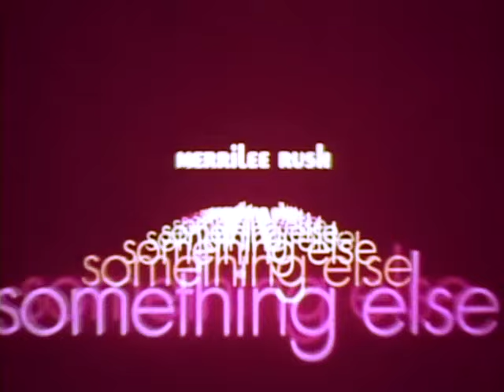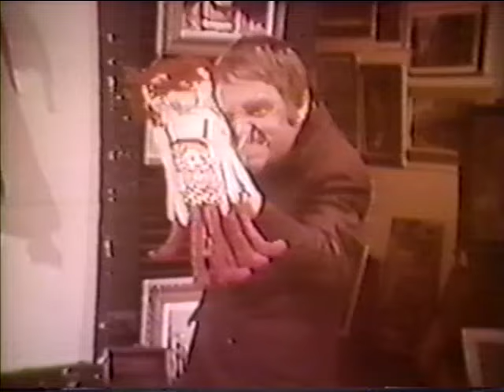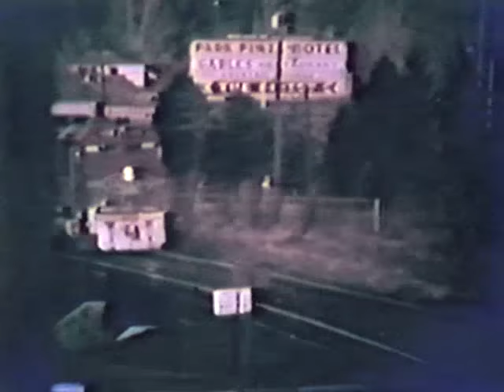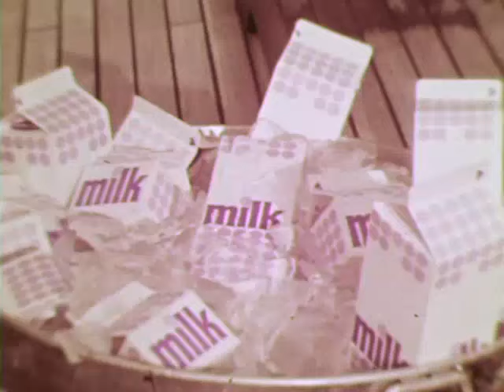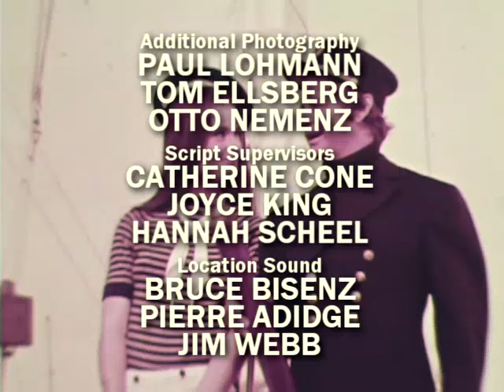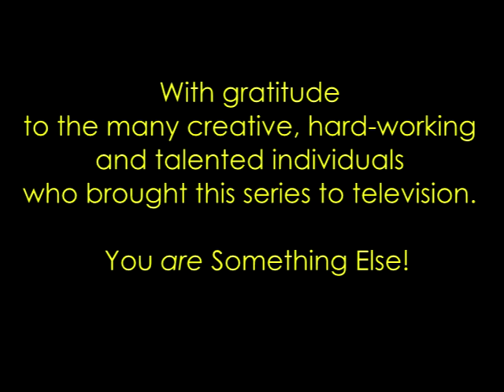"Something Else" 50th anniversary compilation 02/24/2020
A one hour compilation of clips from "Something Else", including dance numbers and cast commercials for the American Dairy Association, assembled in honor of the 50th anniversary of the series.  Starring John Byner, and featuring the Action Faction Dancers.

00:00 Ed Sullivan, er, John Byner introduces the debut episode of Something Else at the Golden Gate Bridge.
00:50 Show 1 main titles, including the American Dairy Association sponsorship message.
01:33 Show 1 "The Boston Wrangler".  John and the dancers explore downtown San Francisco.  Filmed during June/July 1969.
03:38 American Dairy Association commercial: "When the situation calls for energy".  John and the ladies show off their musical talents.
05:02 Show 1 "Yagi-Bushi".  The dancers go bouncing on a giant Chinese checkers board in San Francisco's Chinatown.  Filmed June/July 1969.
06:48 Show 2 "The Black Queen's Beads".  The girls perform at the Cotton Bowl Stadium.  Filmed October 1969 at the Texas State Fairgrounds.
09:21 American Dairy Association commercial: "Milk man on the street".  John interviews people on the street about their milk-drinking preferences.
10:29 Show 3 Six Flags Over Texas "Happy Ever After".  John and the ladies don hard hats to perform atop a 300-foot oil derrick.
12:59 Show 4 New Orleans - French Quarter "Blowin' in the Wind".  Filmed during October 1969.
14:31 American Dairy Association commercial: "Time for a commercial, and a milk break".  Listen for an expanded version of the show's theme music.
15:41 Show 4 "Spooky".  The girls don Raggedy Ann-like costumes for a dance in the streets of New Orleans.  Filmed during October 1969.
18:03 Show 6 Los Angeles - Griffith Park "Keem-O-Sabe".  John has a dream sequence about a cowboy and a group of dancing Indian princesses.
20:23 American Dairy Association commercial: "On stage for milk".  John does some of his famous impressions to help explain why people drink milk.
21:54 Show 7 Hollywood "Thank U Very Much".  John and the dancers perform at Knott's Berry Farm.
24:43 Show 9 "Meet a Cheetah".  Filmed in Flagstaff, Arizona in December 1969.
27:19 Show 9 Flagstaff, Arizona "Sonik Re-Entry".  Filmed at Old Fort Delivery in December 1969.
29:50 American Dairy Association commercial: John and his crew on board the SS Mutiny.
30:56 Show 12 John and the dancers cruise Palm Springs before hitting the country club for some golf, tennis and a swim.  Filmed in January 1970.
33:03 Show 12 Palm Springs "California Soul".  John becomes a reluctant participant in the Action Faction Dancer workout program.
35:30 Show 13 "Ponteio" The dancers explore San Diego's marina, Sea World and the San Diego Zoo.
37:21 Show 13 "There's Gotta Be Something Better Than This".  Filmed at the San Diego Zoo.
39:37 American Dairy Association commercial: "You probably notice the different places we travel to".  Listen for the underscore version of the theme music.
40:51 Show 15 Big Sur.  While John plays guitar and Kim recites from William Ellery Channing, the other ladies demonstrate their artistic talents.
41:43 Show 15 Big Sur "Theme from 'The Killing of Sister George'"
44:52 American Dairy Association commercial: "And now, stepping up to the tee".  John hits the links with an assist from Gayle and a glass of milk.
46:15 Show 16 Sausalito "I Can't Get Next to You".  John snaps pictures of the girls as they perform in Sausalito and San Rafael.  Filmed February 1970.
49:02 Show 17 At Squaw Valley, John and the dancers showcase their abilities on toboggans, tubes, skis, snowmobiles, and skates.  Filmed March 1970.
52:13 Show 19 "Spinning Wheel".  The dancers perform on the beach and along the shores of Catalina.
54:53 Show 21 Newport Beach "Raindrops Keep Fallin' On My Head".  John and the dancers don old-fashioned beachwear for their number.
57:26 End credits